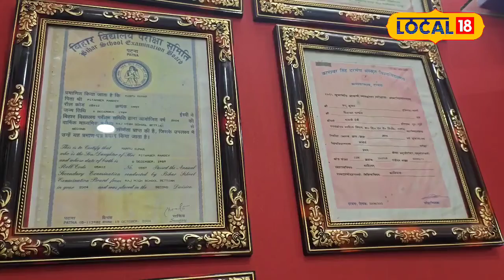Vastu Tips: हर बार एक ही बच्चा बनता है क्लास टॉपर? कहीं उसका कारण ये पक्षी तो नहीं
Today we are going to tell you some simple remedies mentioned in the scriptures, using which you can get rid of the heavy object defect. Also, the blessings of ancestors will remain on the family.
आज हम आपको शास्त्रों में वर्णित कुछ ऐसे सरल उपाय बताने वाले हैं, जिसका प्रयोग कर भारी से भारी वस्तु दोष से छुटकारा पाया जा सकता है. साथ ही परिवार पर पितरों का आशीर्वाद बना रहेगा.